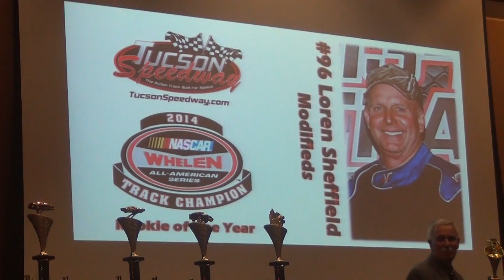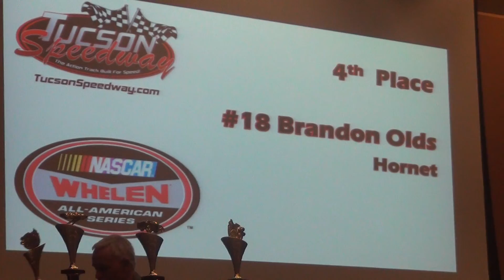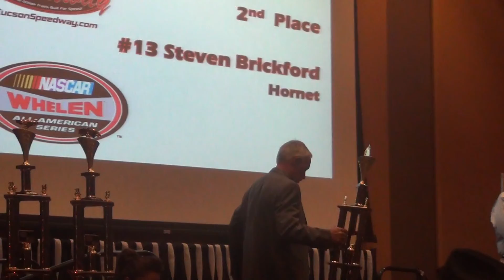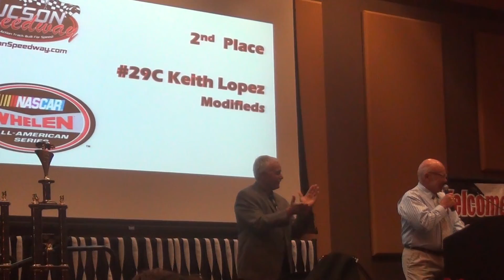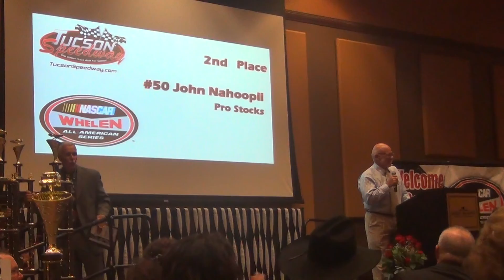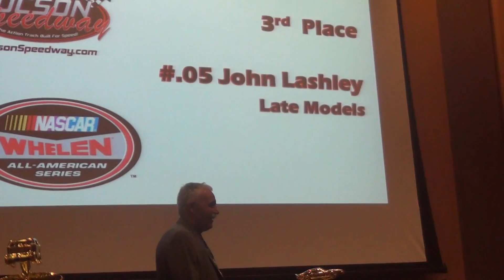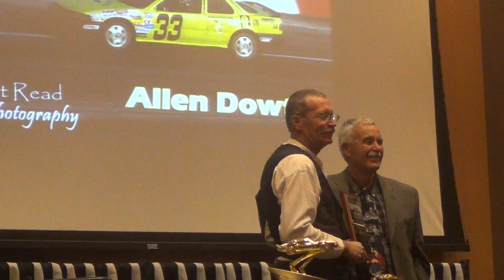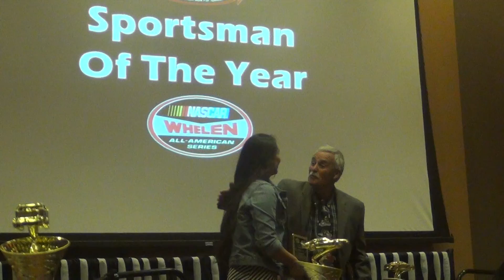Tucson Speedway Whelen Nascar Awards Banquet 11-15-2014